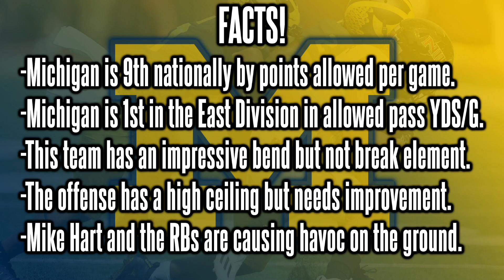HOW LONG CAN THE WOLVERINES STAY UNDEFEATED? MICHIGAN FOOTBALL MIDSEASON ANALYSIS!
Michigan has gotten off to an impressive 6-0 start this season. The OL, despite low preseason expectations, is perhaps one of the best OLs in the country and supports a steady ground attack led by Hassan Haskins and Blake Corum. The RB duo have a combined 16 TDs between them and have rushed for over 1,100 yards. Meanwhile DE Aidan Hutchinson and LB David Ojabo have been the story on defense. Both of these deadly defenders combine for 40 tackles, 9 sacks, and 3 forced fumbles. The front 7 on defense has been responsive, disciplined, and adaptive under DC Mike MacDonald. The Michigan secondary has had its problems defending the pass but is still 1st in the Big Ten East Division in allowed passing yards per game and also is very disciplined when it comes to PI and holding calls. Michigan, despite its success, has to make a change at the QB position if they want to best a healthy Penn State and an ever improving Ohio State.